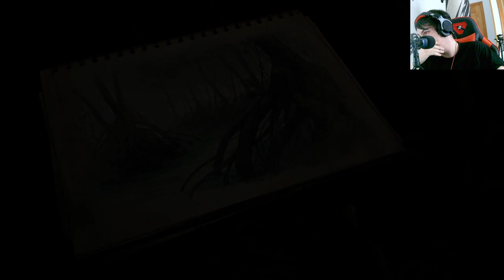Descubriendo cómo hacer dardos venenosos en Green Hell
En este capítulo de gameplay de Green Hell, exploramos la selva en busca de los ingredientes necesarios para crear dardos venenosos. Aprende con nosotros cómo recolectar las plantas adecuadas y cómo procesarlas para crear dardos letales para tu arsenal de supervivencia.